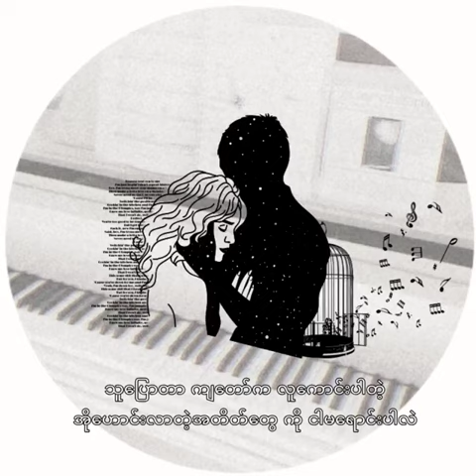Main မိန်း Music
Main (မိန်း)
Vocal -Ko Byat ( Kyaw Linn Khaing)